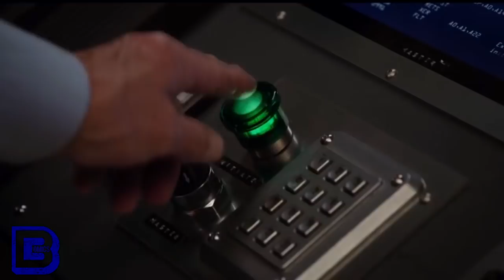How Is Avengers 4 Directly Connected To Antman & The Wasp | Explained In Hindi | BlueIceBear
1 Like= Ultramotivaton

RAP INTRO: Logic BALLIN(ft. Castro)